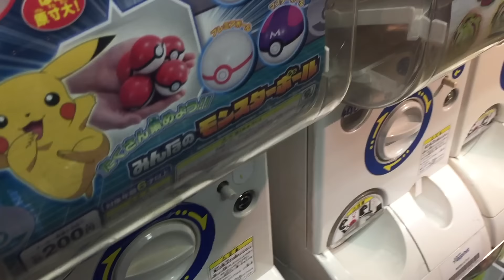ポケモンのモンスターボールが欲しいダイきはガチャを回す。